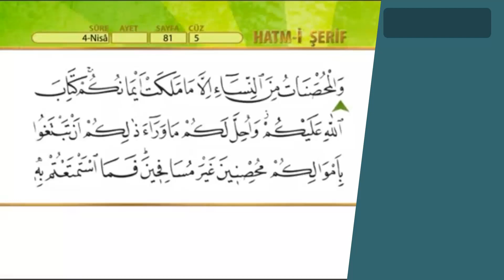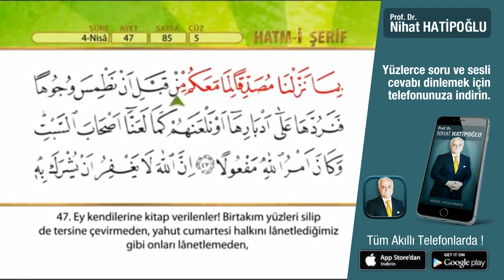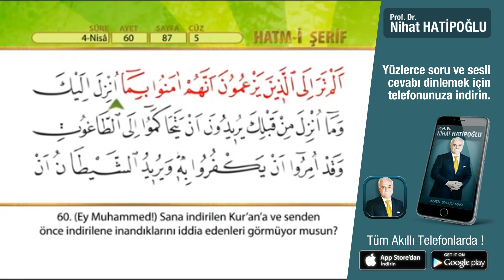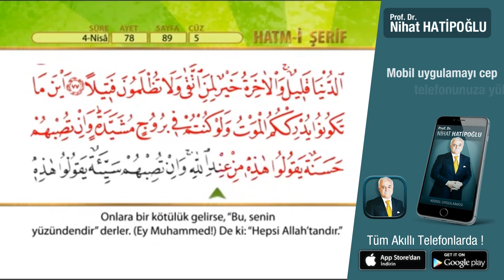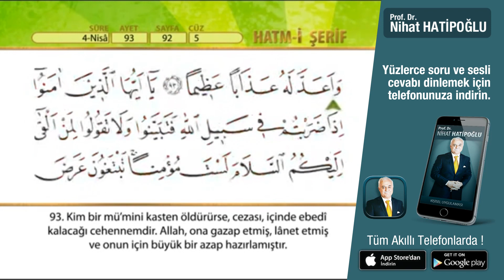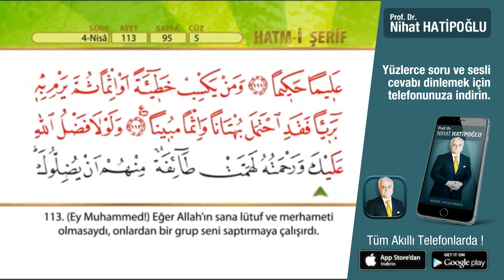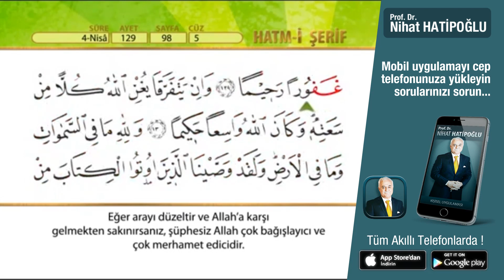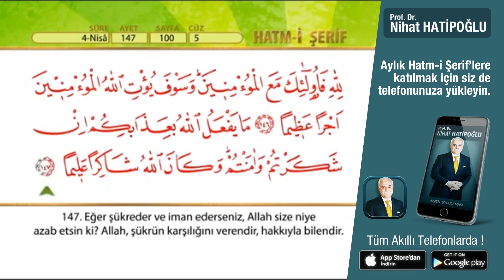5. Cüz Kuran-ı Kerim Hatm-i Şerif'i , Diyanet Meali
5.Cüz'ü bu videoda dinleyip, takip edebilirsiniz.

Nihat Hatipoğlu uygulamasını telefonunuza indirin.
SORU-CEVAP Bölümüne sorularınız sorun,
CANLI YAYINLARA katılın,
Aylık Hatimlere katılın.